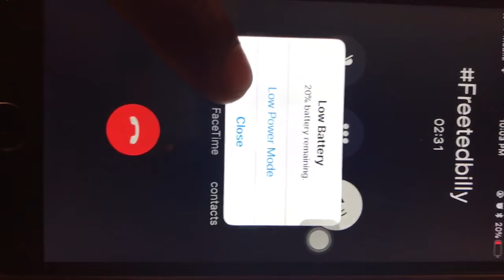YN BILLY- BUD ( SHOT BY CHUKOFILMS)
VISUAL DIRECTED & EDITED BY CHUKOFILMS.
WATCH IN 4K!